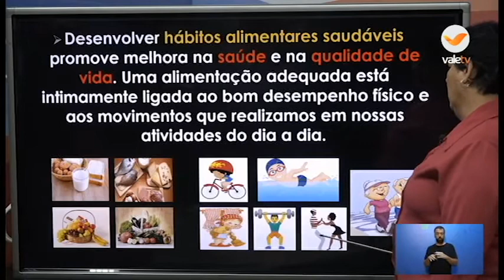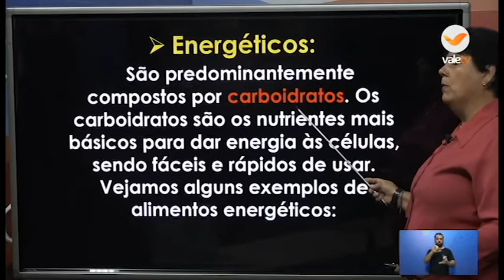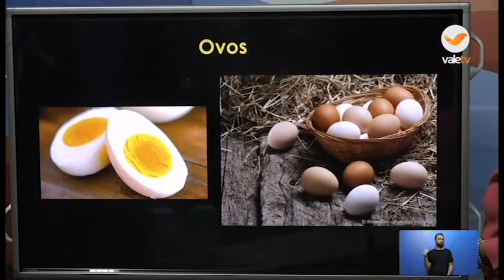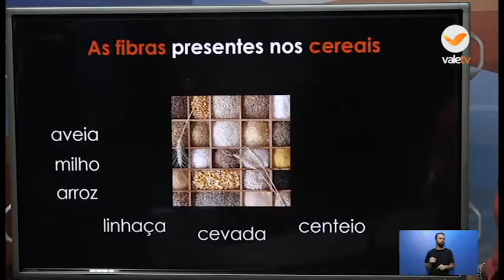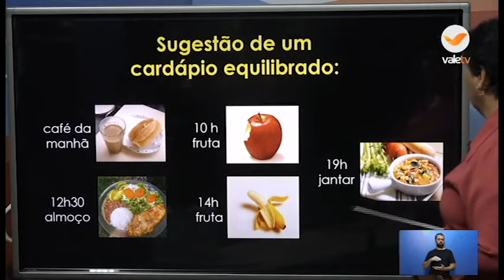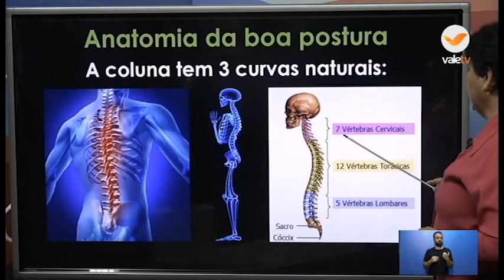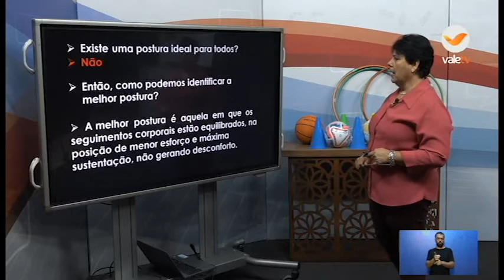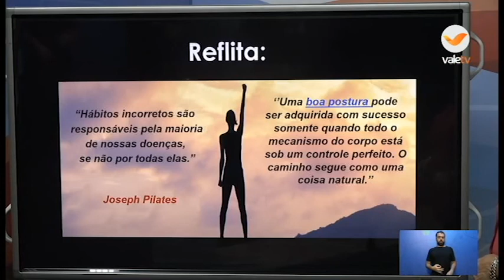16h25 ED.FISICA 8º e 9ºANO 31 07